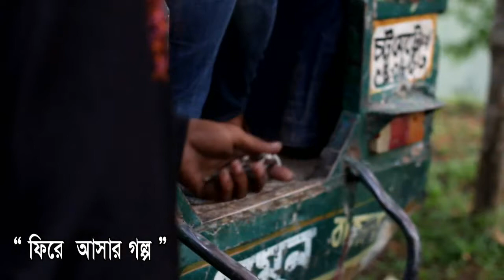Trailer : Fire Asar Golpo (Stroy of Return)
Short Film: Fire Asar Golpo (Stroy of Return)
Cast : Chowdhury Hamid... Manik Mia. Omar Faruk. Abdus Sakur
Script & Direction: Chowdhury Hamid
Cinematography: Sumon Sam
Camera: Alif